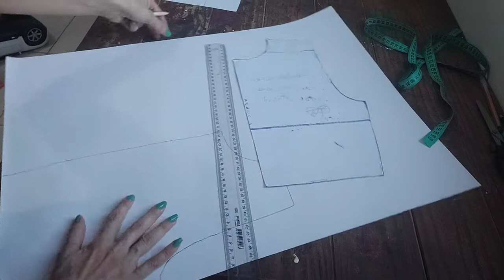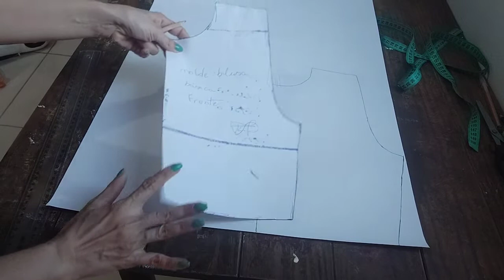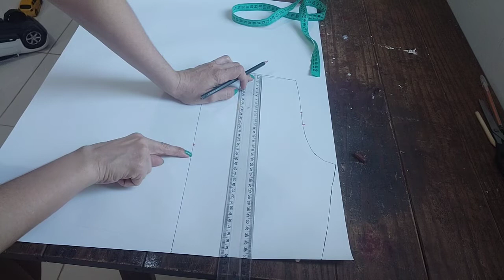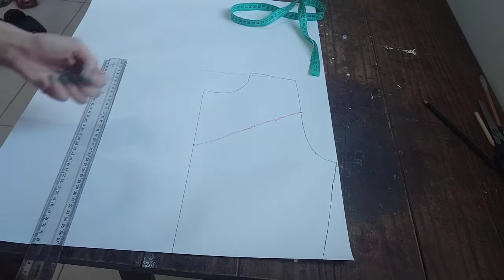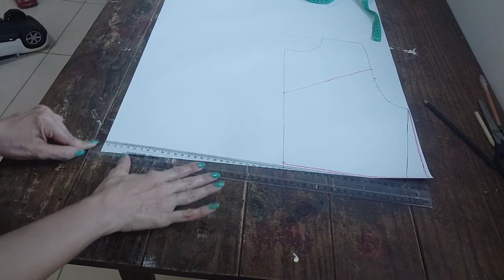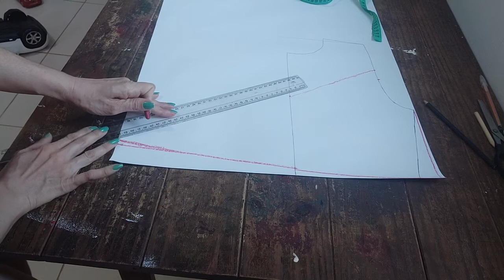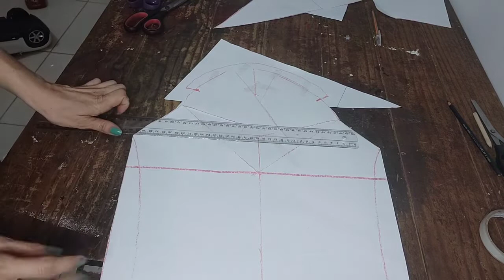Modelagem de Cropped com amarração frontal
amores,trago essa tendência no mundo da moda.😍 Espero muito q vocês gostem, pois estou fazendo com todo amor.
hoje é de modelagem desse maravilhoso cropped com amarração frontal.